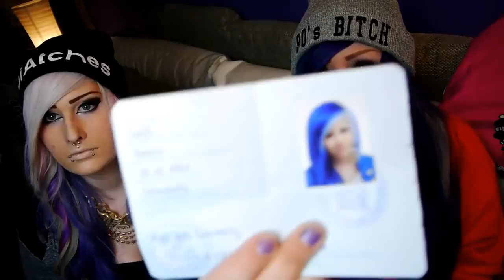what's in my Bag - TAG ! ♥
also - was darf bei euch auf keinen Fall in der Handtasche / Hosentasche fehlen ? :D
einfach in die Kommentare schreiben !
& vielen vielen Dank fürs Zugucken !

schaut doch mal vorbei :3